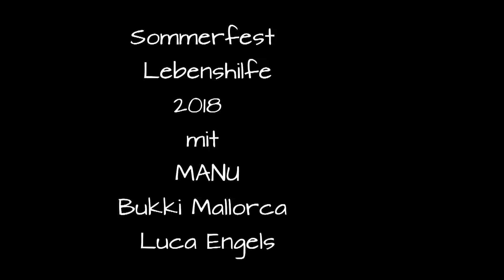Sommerfest Lebenshilfe Witten 2018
Mit freundlicher Genehmigung der Lebenshilfe Witten.
Danke an Thomas Steppke für den guten Ton
und an alle Künstler und Moderator Frank Kion.